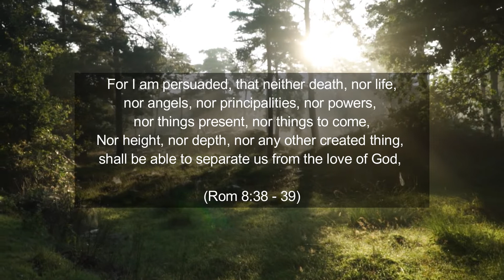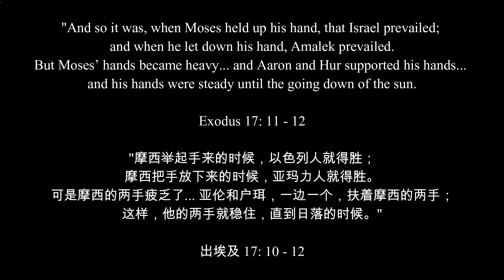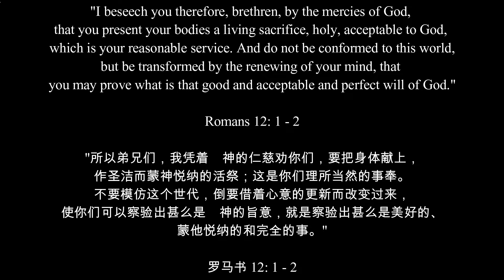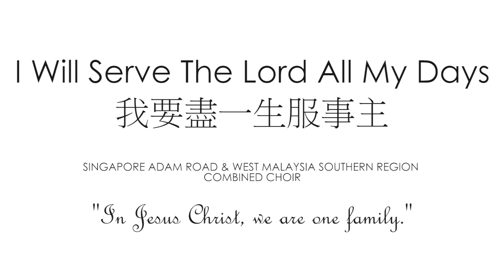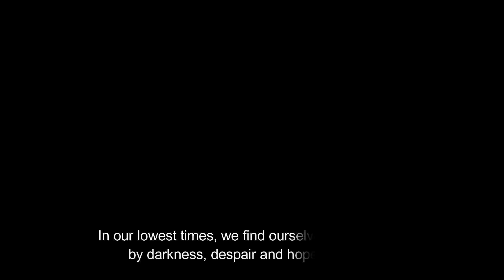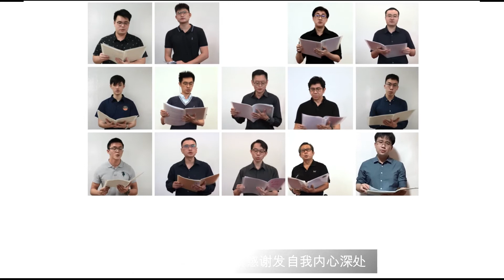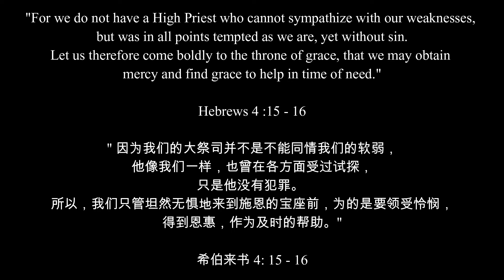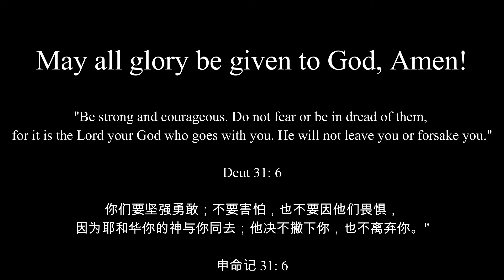Adam Choir Year End Spiritual Meeting 2021 Full Hymnal Sharing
Narrator: Merlin, Shi Min, Yin Anne
Editors: Benjamin, Carnegie